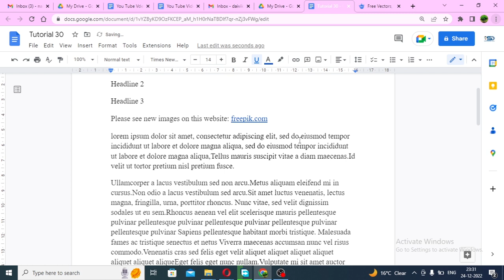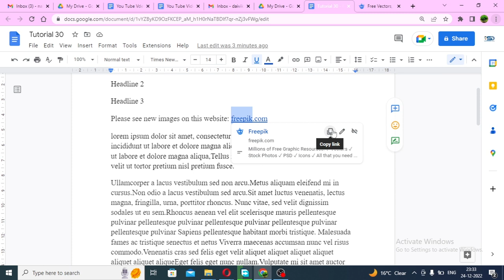How to Add a Hyperlink in Google Docs | SD Knowledge Adda.